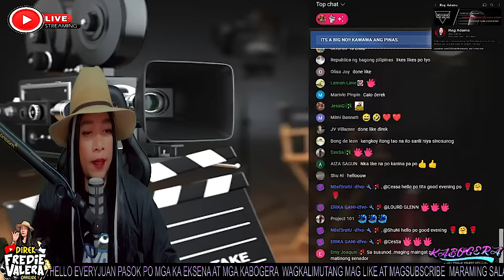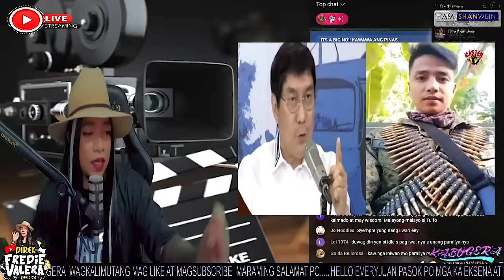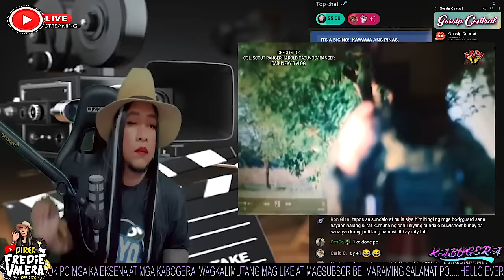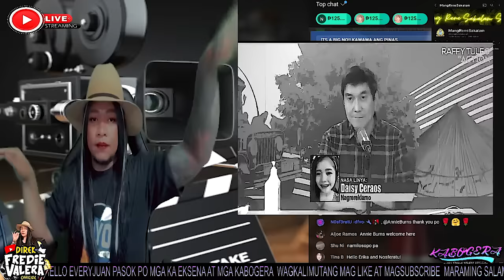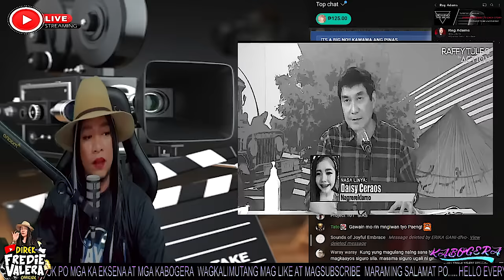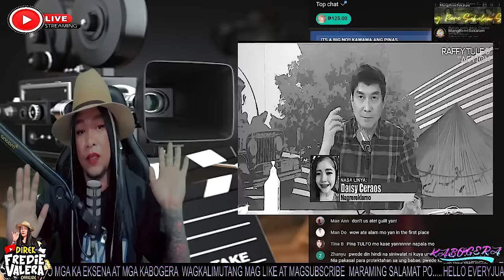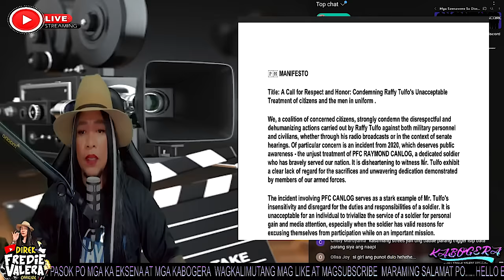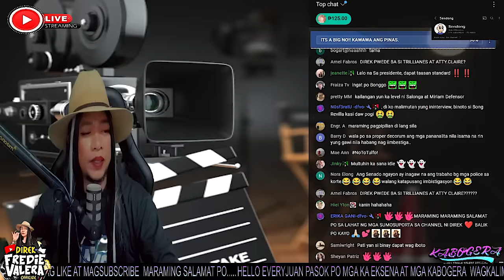SUNDALONG TNAWAG NA DUWAG NI R.TULFO, PUMANAW NOONG 2020. MGA GENERAL AT IBA PA NAGKONDENA KAY IDLE!